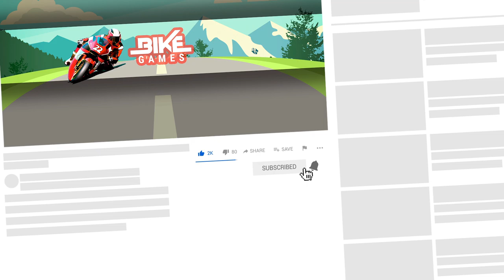Driving the Fastest Motorbike in Traffic Rider Gameplay Android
Traffic Rider takes the endless racing genre to a whole new level by adding a full career mode, first person view perspective, better graphics and real life recorded bike sounds. In this video i show Gameplay Android Driving The Fastest Motorbike.

Traffic Rider
by Soner Kara